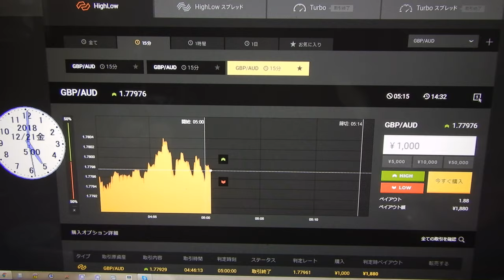人工知能の投資技術財産により無限に株やＦＸで稼げるため、世界１の億万長者の半間巌先生になりました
２５７９２円に。
2016年と2017年にズルトレーダで世界1位と2位のバイナリーオプションのスペシャリスト者です。